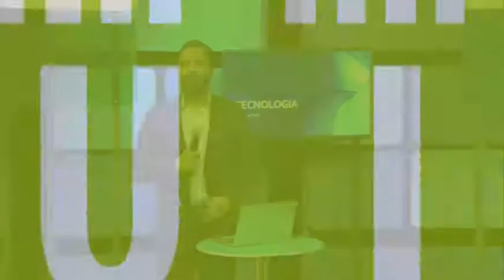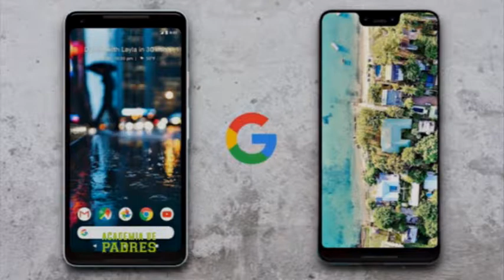Academia de Padres. Las Tecnologicas 31/ 07 /2019